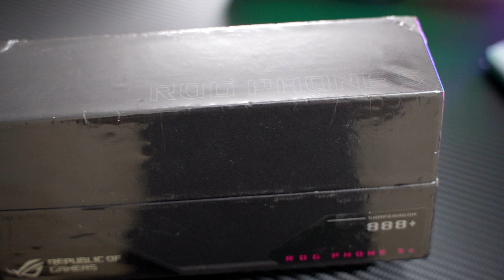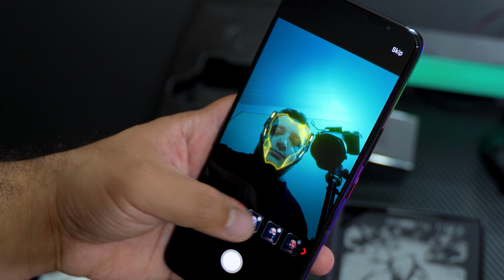Asus ROG 5S 18gb 512gb Gaming Phone Unboxing Cinematic Teaser 🔥 Full Video Out Soon 🔥 Beast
Asus ROG 5 S 18gb 512gb Gaming Phone Unboxing Cinematic Teaser 🔥 Full Video Out Soon 🔥 Beast
After Asus Rog 3 Variants, Asus Rog 5 , now i am unboxing the Gaming Beast Asus Rog 5 S in 18gb Ram 512gb Space with Fan, Bumper and Protector. Full video out soon plz share.

Also plz like my Instagram and Facebook pages

youtube vlogging channel : drsalmanrana vlogs